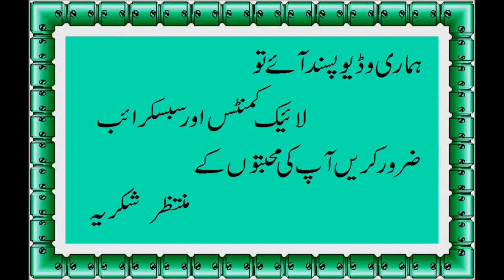(Delicious) fried fish banane ka tarika | FISH FRY